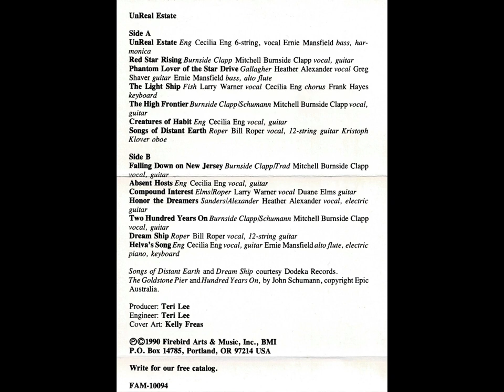UnReal Estate 05 - The High Frontier [HQ]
Lyrics:

Jake was a spacer, he was handsome, lean, and proud,
He was a triple pilot on the Earth-Moon run, aloof in the dirtside crowd.
Claire loved him for his laughter, like a boy he'd shrug and grin.
His dreams were visions of the yet-to-be, away from the crowds and din.

He wrote her nearly every other watch and hoped for a regular run;
She lived in the Springs and every other day thought of going home to Mum.
But he'd await the phone when they were home alone; by duty, love is clear
On the High Frontier.

Cut next to Jake in orbit, writing words then crossing out,
Shedding crumpled sheets like autumn leaves, a winter breeze of doubt.
“I need you, Claire, my darling, but I need to be here too.
I can't quit now and let my dreams fade out, so close to coming true.

“For if I leave now, with the job half through, it's not been worth a damn—
This isn't only just a thing I do, it's more like who I am,
And there's a queue around the block who wait for me to drop.
Can we take it for another year,

The last time he left her crying, angry words, then he went away.
Claire wonders where she fits into Jake's life, and she packs her things that day.
But then the phone starts ringing; she almost lets it go—
“A call for you from Luna Terminal.” With hope she says “Hello?”

“It's me, my darling, and I've got good news; they gave me a steady run.
We'll be in Luna City, and there's room for you on the next ship out but one.
Till I can be with you and watch my dreams come true, we'll make our future here

So they worked out the passions, the anger, and the tears
Save them in your memory